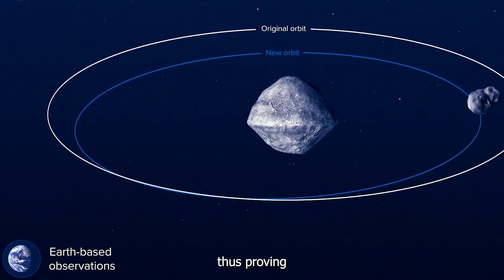This Asteroid That Could Hit Earth in 2032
On December 27th, 2024, astronomers discovered something that put astronomers on high alert: an asteroid named 2024 YR4, and it’s heading our way.